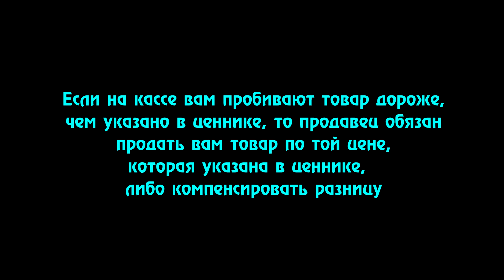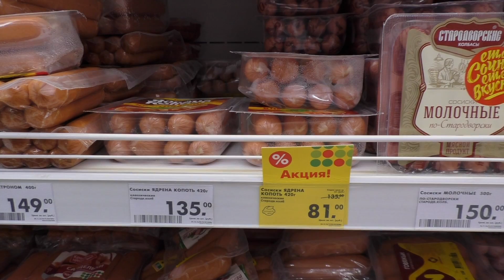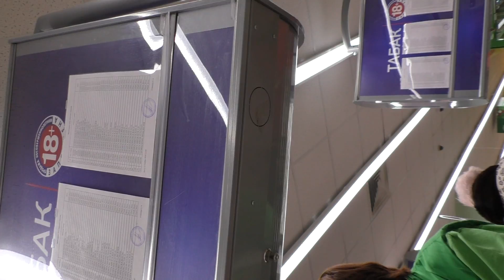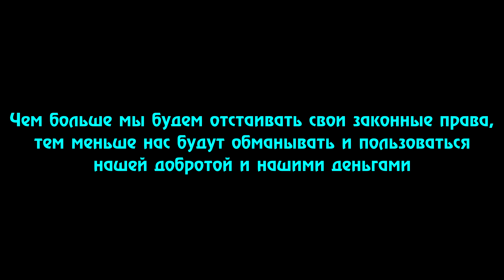Пятерочка удручает ☹ Накосячили с ценниками и не хотят отвечать💩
Что делать, если вы берете в магазине товар по одной цене, а на кассе вам пробивают по завышенной и говорят, что просто не успели поменять ценник и т.д.